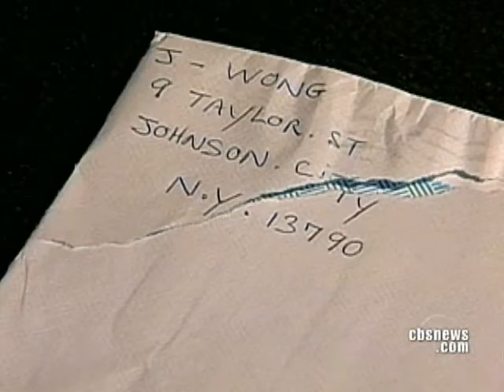In A Killer's Own Words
Jiverly Wong, the man who went on a shooting rampage in Binghamton, N.Y., last week, sent a cryptic and chilling letter to a local news station the day he carried out his deadly plan. Bob Orr reports.